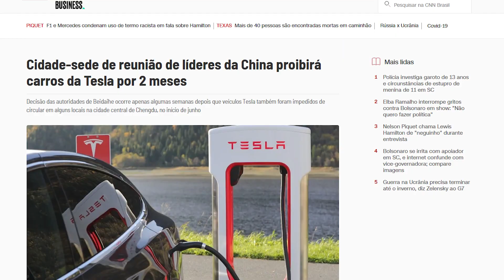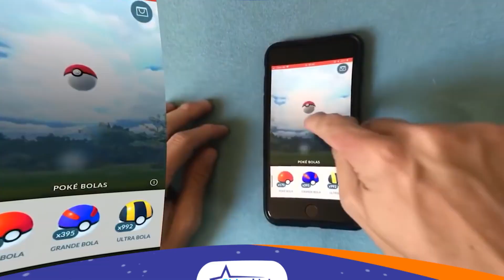GOVERNO CHINÊS PROÍBE CARROS DA TESLA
O recado de hoje é um reforço do vídeo que publiquei semanas atrás. Elon Musk e a sua marca de carros elétricos, Tesla, estão na mira do Governo Chinês.

Semana passada, a China proibiu a circulação dos carros da Tesla em determinada área. E isso já traz o questionamento: Elon Musk vai ceder ao Governo em prol da sua marca, ou deixará de atuar em um dos maiores mercados do mundo?

Quer aprender como importar e participar da maior comunidade de importação empresarial do Brasil? Conheça o 12P!